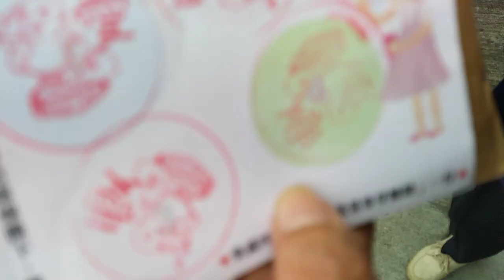VID 20211128ggg考場外的園遊會有蔬食市集、、二手市集、闖關活動、泡茶區、飲食區 愛祥佛堂舉辦讀經會考活動 102145